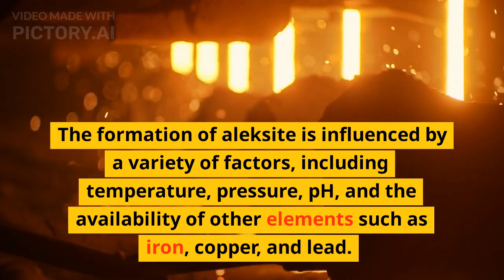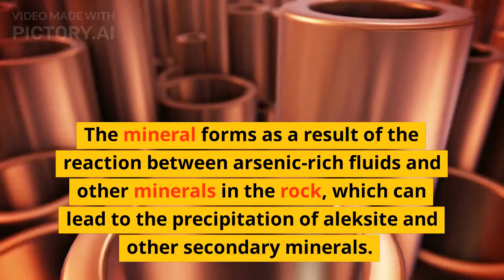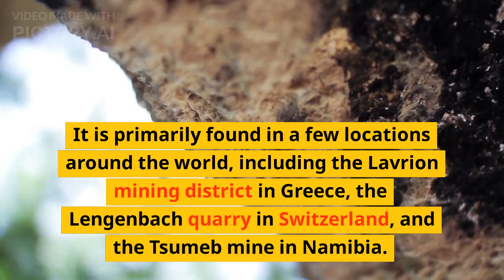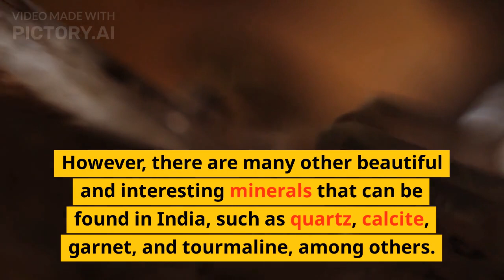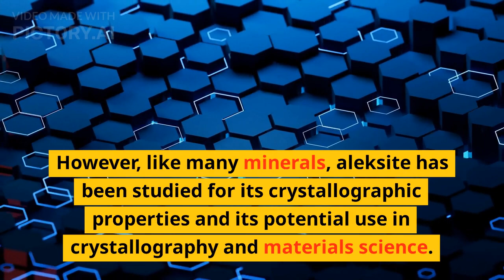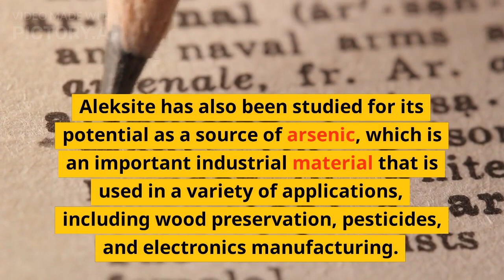Aleksite is a rare lead bismuth tellurium sulfosalt mineral with formula PbBi2Te2S2.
Aleksite is a rare lead bismuth tellurium sulfosalt mineral with formula PbBi2Te2S2. minerals gemsandminerals gemandmineralshow gemstone @Dr.GaneshDJoshi @kevinfinerghty370 @SandeepSeminars